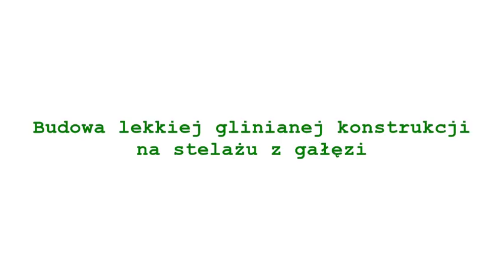Jak zbudować mały gliniany domek na stelażu z gałęzi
Artur opowiada o szczegółach budowy zewnętrznych ścian i sklepienia glinianej sauny, która została zbudowana w Barkowie w sezonie 2013.